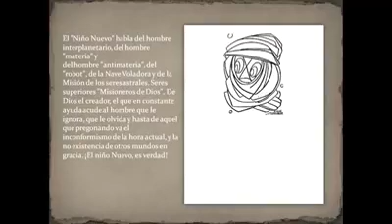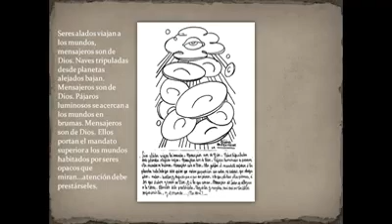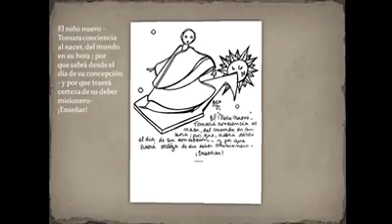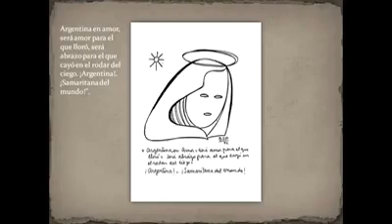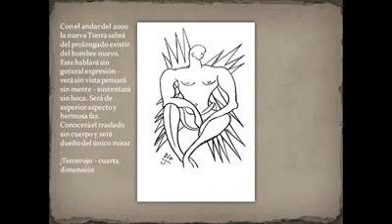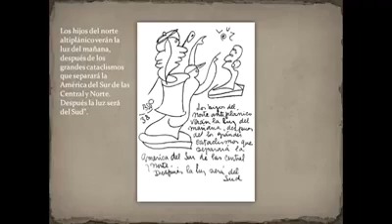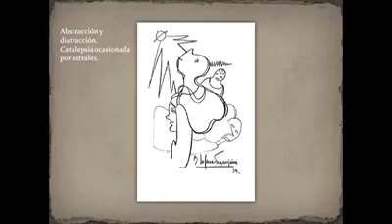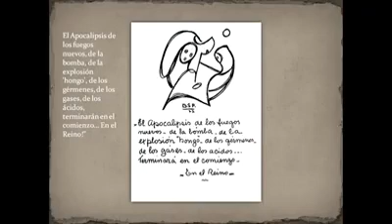PARRAVICINI PSICOGRAFIAS LAS ULTIMAS HORAS. Amniz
Consciencia Cristica en convergencia armon8ca. Amniz